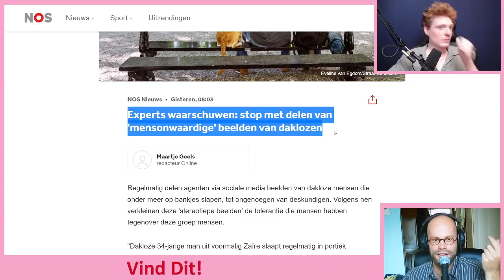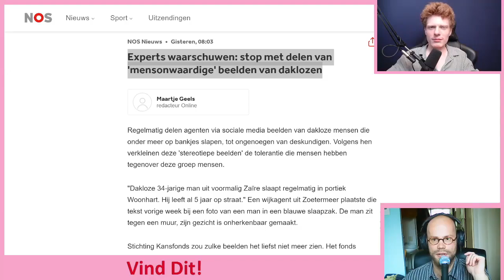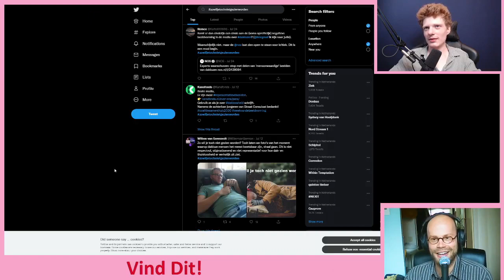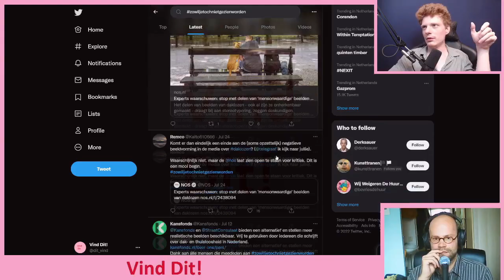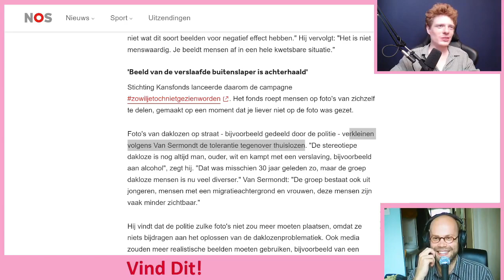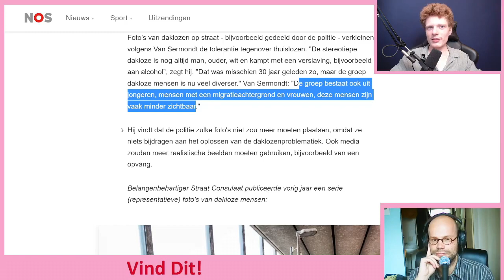Oplossing DAKLOOSHEID: Wegkijken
Actiegroep Kansfonds heeft een voorstel voor het oplossen van dakloosheid: wegkijken!

NOS - Experts waarschuwen: stop met delen van 'mensonwaardige' beelden van daklozen